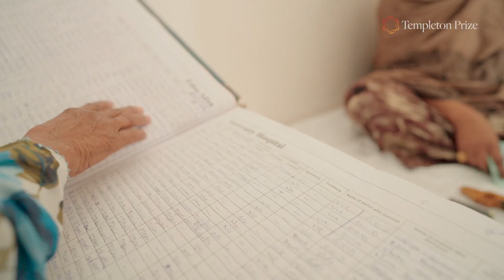Introducing Dr. Edna Adan Ismail: The Hospital Has Given Life to the Country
The winner of the 2023 Templeton Prize is Dr. Edna Adan Ismail, a nurse-midwife, hospital founder, and healthcare advocate who has worked courageously to change cultural, religious, and medical norms surrounding women’s health in East Africa, improving the lives of thousands of women and girls in the region and beyond. Her many achievements include the founding of the Edna Adan University and Hospital, which has significantly reduced maternal mortality in Somaliland, and her tireless campaign to end female genital mutilation (FGM) around the world. Learn more about Edna's ongoing work and legacy

Ever since Mother Teresa won the first Templeton Prize in 1973, our mission has been to recognize individuals who have shed light on the deepest and most perplexing questions of the universe, and humanity’s place and purpose within it. By elevating the Prize Laureates and their unique contributions to the world, we hope to inspire and to empower people across the globe to create lives of purpose and meaning.

Jane Goodall, Francis Collins, Dame Cicely Saunders, Frank Wilczek, and Archbishop Desmond Tutu are among the many well-deserving and world-changing recipients of the Templeton Prize.